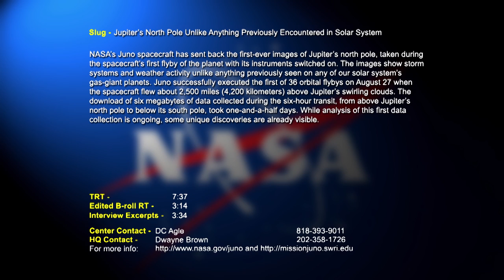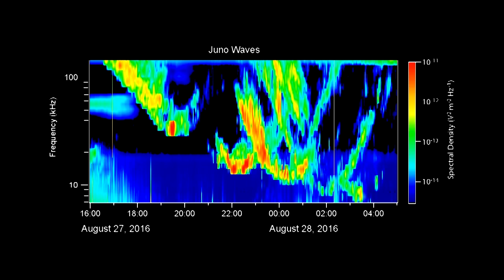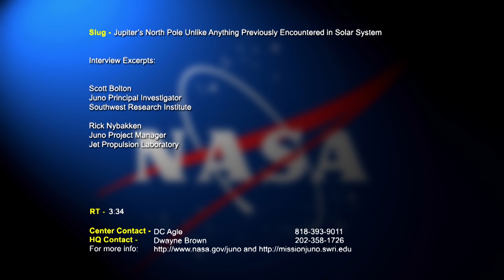NASA VIdeofile: Jupiters North Pole Unlike Anything Previously Encountered in Solar System Y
This NASA videofile for media includes new Jupiter imagery and videos from the Aug. 27, 2016 orbital flyby.  Also includes interview clips with  Scott Bolton, Mission Juno Principal Investigator (Southwest Reserach Institute) and Rick Nybakken, Project Manager (NASA Jet Propulsion Laboratory)